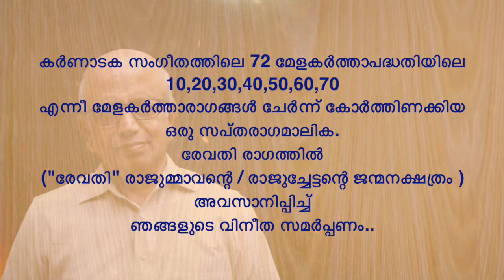70th birthday | 7 Ragamalika | Thrayeesha | Sapthathi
കർണാടക സംഗീതത്തിലെ 72 മേളകർത്താപദ്ധതിയിലെ
10,20,30,40,50,60,70 എന്നീ മേളകർത്താരാഗങ്ങൾ ചേർന്ന് കോർത്തിണക്കിയ
ഒരു സപ്തരാഗമാലിക.

രേവതി രാഗത്തിൽ
("രേവതി" രാജുമ്മാവന്റെ / രാജുച്ചേട്ടന്റെ ജന്മനക്ഷത്രം )
അവസാനിപ്പിച്ച്
ഞങ്ങളുടെ വിനീത സമർപ്പണം..

10-നാടകപ്രിയ
20-നഠഭൈരവി
30-നഗനന്ദിനി
40-നവനീതം
50-നാമനാരായണി/നാമദേശി
60-നീതിമതി
70-നാസികാഭൂഷണി
& Revathi